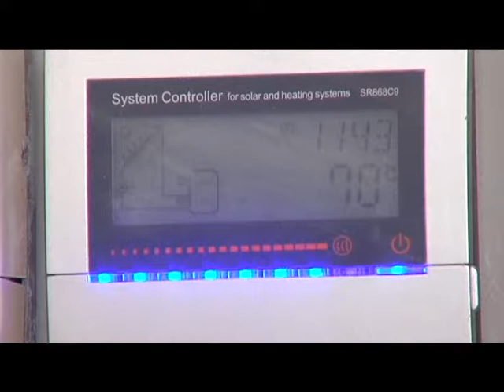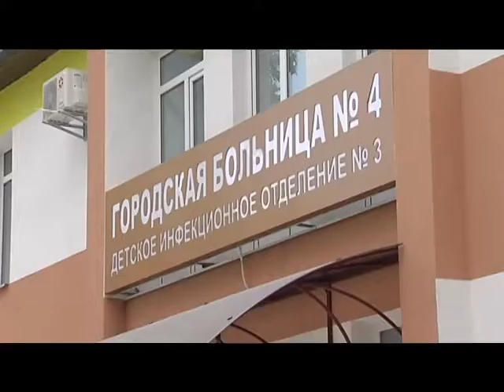27.05 | Як бути, коли немає гарячої води?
Як бути, коли немає гарячої води? У четвертій лікарні відповідь на це питання вже знають. Півтора роки тому на покрівлі будівлі встановили сонячні батареї. Вони працюють незалежно від пори року. Та чи є від цього реальна економія, дізнавалася наш кореспондент Олена Гнізділова.